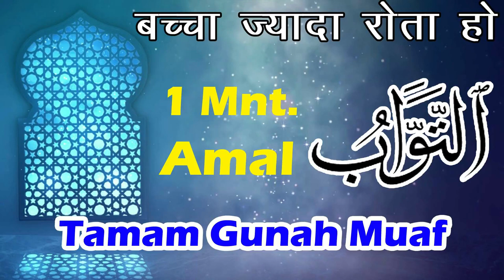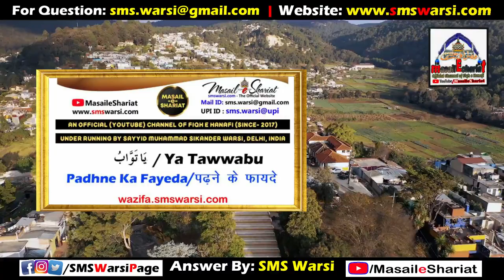Wazifa - Ya Tawwabu | Gunah Ki Nahusat Ka Asar | Tamam Gunah Muaf Ho | Bachha Zada Rota Ho Wazifa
(NEWS & Update) 📰 📅⏰
Aane Wali Videos & Live Timing Dekhen
Sikander Warsi wazifa ya tawwabu
SMS Warsi wazifa ya Tawwabu
Ya Tawwabu ka amal
gunah ki nahusat
bachcha zyada rota ho
Tamam gunah maaf hon
Allah name wazifa
या तव्वाबु का अमल
या तव्वाबु का वज़ीफ़ा
बच्चा ज़्यादा रोता हो
गुनाह की नहूसत
तमाम गुनाह माफ़ हों
يا تواب كا عمل
يا تواب كا وظیفہ
گناہ کی نحوست
تمام گناہ معاف ہوں
بچہ زیادہ روتا ہو